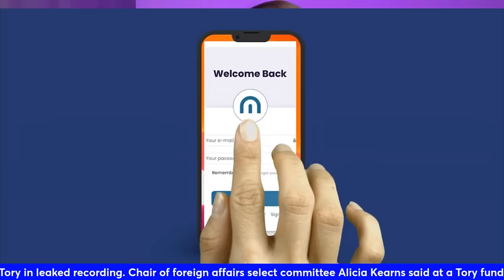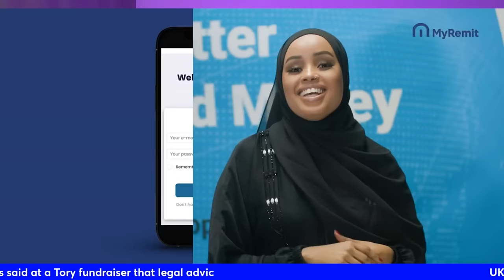PUNTLAND: XASAN SH WAA ''MW HORE WAX XASAANADNA MA HAYSTO''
WASIIRKA WARFAAFINTA PUNTLAND OO SI LAYAAB LEH U WEERARAY MW XSM, ''GOONI U ISTAAGA PUNTLAND'' DIFAACAY

Voting has begun in Russia's presidential election, which is all but certain to hand Vladimir Putin another six years in power.

Ballots will be cast over three days, even though the result is not in doubt as he has no credible opponent.

Polling stations opened in the Kamchatka Peninsula, Russia's easternmost region, at 08:00 local time on Friday (20:00 GMT on Thursday) and will finally close in the westernmost Kaliningrad exclave at 20:00 on Sunday.

It was at a grand military awards ceremony last December that Vladimir Putin, 71, told the Russian public he would stand for the presidency for a fifth time.

At the solemn event, held in one of the Kremlin's most opulent halls, Russia's leader of 24 years had just handed out top honours to soldiers who had taken part in Russia's "special military operation" in Ukraine.

He was chatting with a small group of participants when the commander of a pro-Russian unit in Ukraine's occupied Donetsk region approached him.

"We need you, Russia needs you!" declared Lt-Col Artyom Zhoga, asking him to run as a candidate in Russia's forthcoming presidential election. Everyone voiced their support.

Vladimir Putin nodded: "Now is the time for making decisions. I will be running for the post of president of the Russian Federation."

His spokesman Dmitry Peskov later described the decision to run as "absolutely spontaneous". But the Kremlin rarely leaves its choreography to chance.